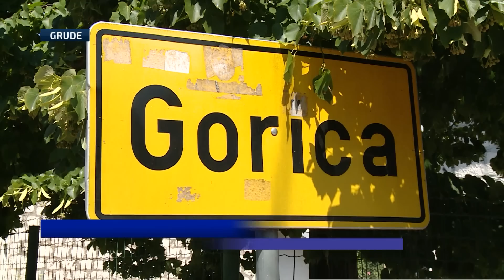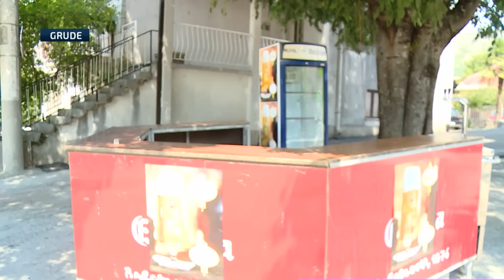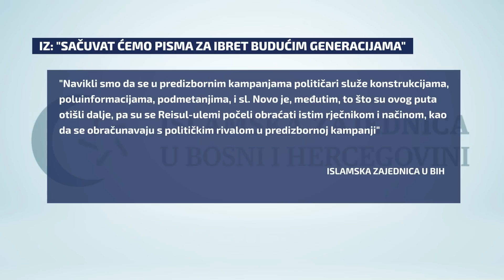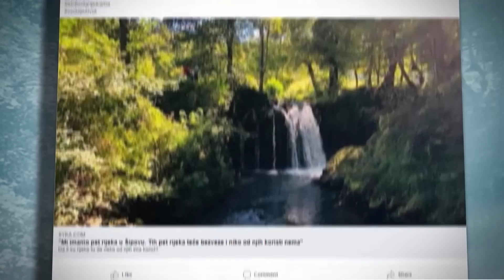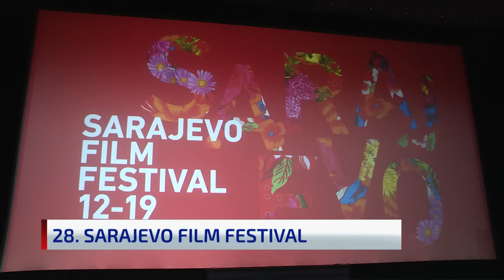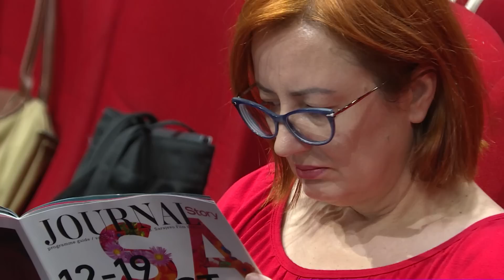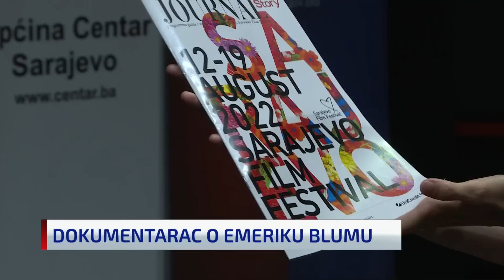Dnevnik u 19 /Sarajevo/ 4.8.2022.